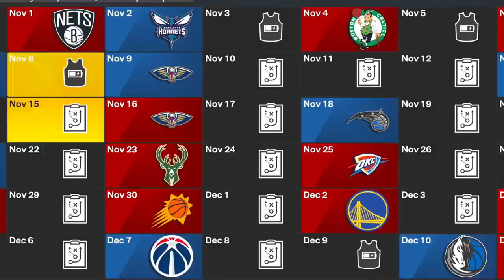I Gave Him a Second Chance #1